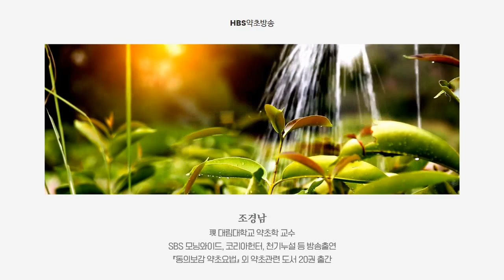고혈압 치료에 좋은 약초#근육통과 마비감에 좋은 약초#누리장나무의 새순과 가지를 약으로 사용합니다[약초방송]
주변에서 흔히 볼 수 있고 약효도 있는 누리장나무의 효능은 고혈압과 마비감을 없애는 것입니다